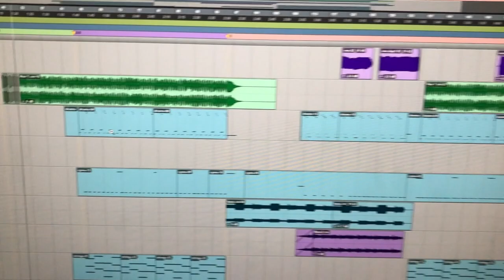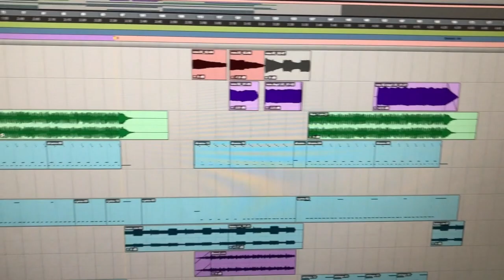New Song Preview! “Your Love Is a Force" by Awaken Music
Here is a small preview of an instrumental song called "Your Love Is a Force" from the upcoming Awaken Music release.